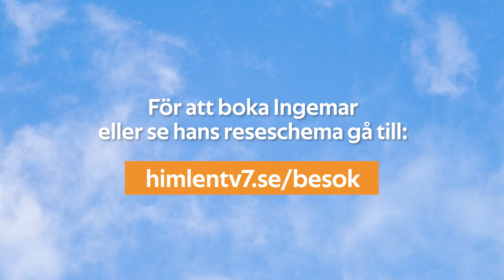Boka Ingemar Helmner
Himlen TV7:s representanter Simon Ådahl och Örjan Armgren, Ingemar Helmner, Anders Nordlander, Johan och Nancy Edberg, Sverigechef Daniela Persin och kanalens evangelist Per Åkvist besöker församlingar i Sverige, Finland och Norge.

De kommer gärna och predikar i just din församling och presenterar samtidigt Himlen TV7:s vision och arbete.

- bibelundervisning
- intervjuer och livsberättelser

På Facebook och Instagram berättar vi mer om vad som händer på kanalen! Följ och gilla oss på: